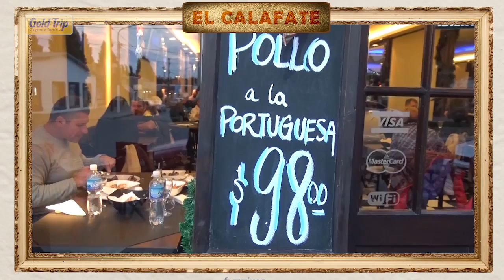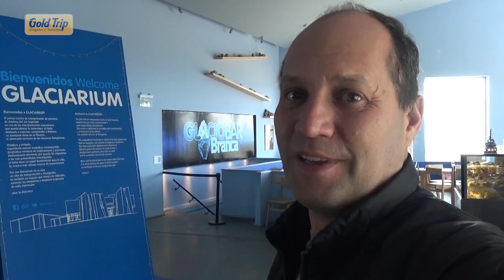EL CALAFATE E EL CHALTEN - ARGENTINA | Programa Viaje Comigo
Neste programa vamos conhecer El Calafate e El Chalten, duas belas cidades na Patagônia Argentina. Vamos ver Glaciares como o Perito Moreno, os Montes Fitz Roy e Torre, fazer um trekking pelos glaciares, e claro contemplar muito a natureza e as belas paisagens da região. Quer conhecer a Patagônia? Então, Viaje Comigo!

00:00 Início
02:36 El Calafate
05:14 Glaciarium
06:00 Glaciar Perito Moreno
13:06 El Chalten
18:31 Lago do deserto
24:03 Gold Trip